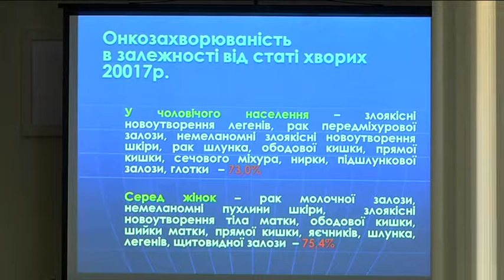Сто сорок тисяч нових випадків онкозахворювань фіксують в Україні кожного року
Сто сорок тисяч нових випадків онкологічних захворювань фіксують в Україні кожного року. Більше половини хворих — умирають. На обліку з приводу злоякісних новоутворень стоїть майже мільйон людей. ПокАзник захворюваності в нашій країні — не вищий в Європі, нас обганяють вискокрозвинені Швеція та Фінляндія, наприклад. Зате смертність від раку там набагато менша. Що треба робити державі, щоб населення не вимирало від злоякісних пухлин — ми спитали у фахівців.